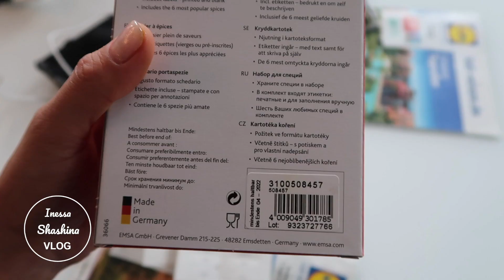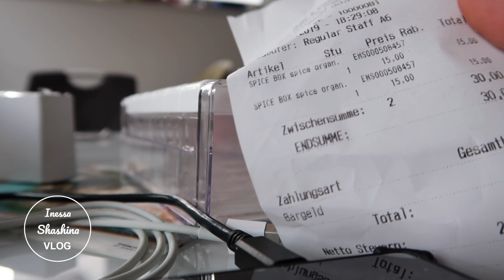Контейнеры для специй/ Нечего надеть !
Органайзер для приправ Emsa "Spice Box" поможет аккуратно и компактно хранить специи. Органайзер представляет собой прозрачную пластиковую подставку с 6 прямоугольными узкими контейнерами для хранения специй и приправ. Контейнеры прозрачные, что позволяет видеть содержимое. Крышки очень легко и удобно открываются, снабжены отверстиями разного диаметра для регулирования дозировки.